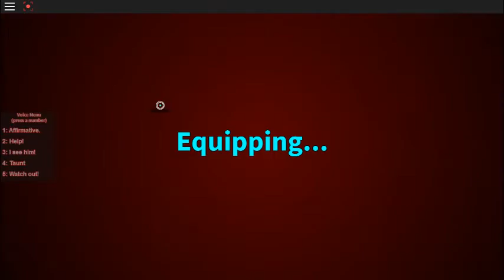monster gun game:part 1 lol